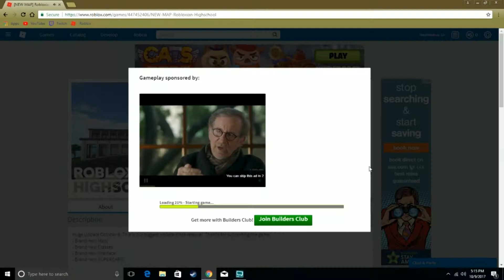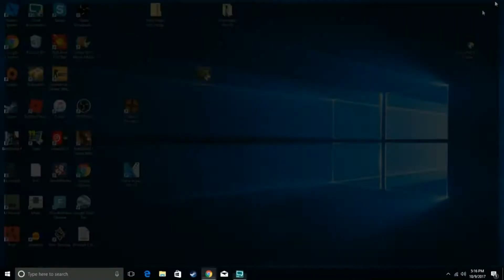FIRST EVER EDITED VIEDO ARE YOU PROUD MOM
I wanna start doing this type of shit so I might start doin more of this, this was more of a experiment video to test out my new editing shitter, but lev like and yes is the hooples